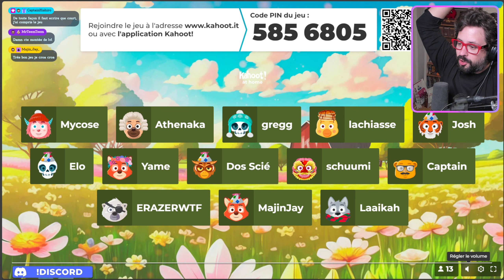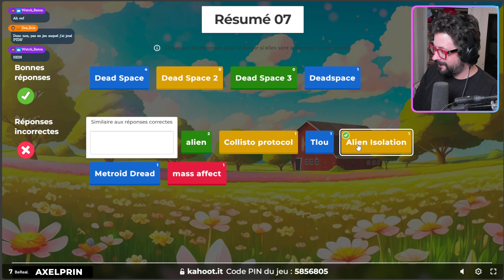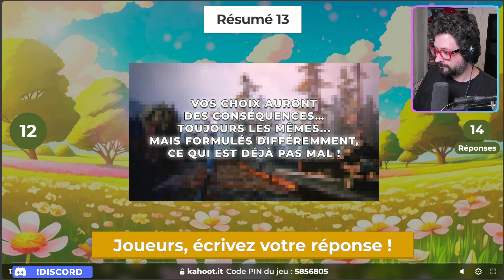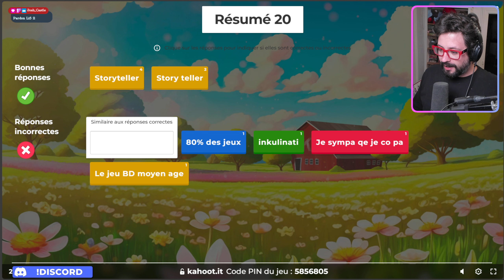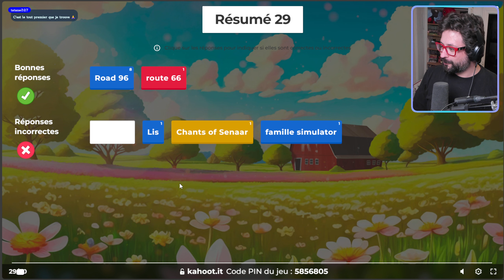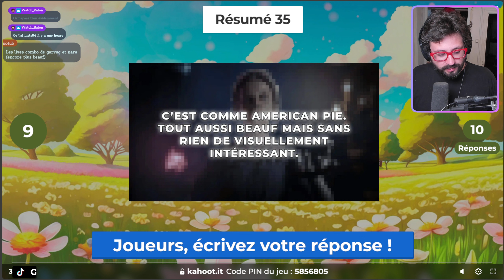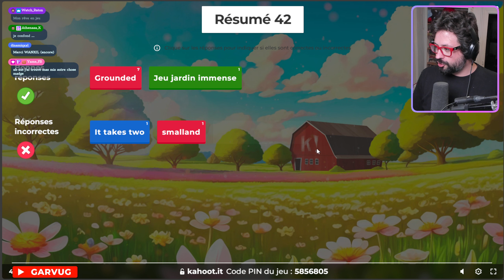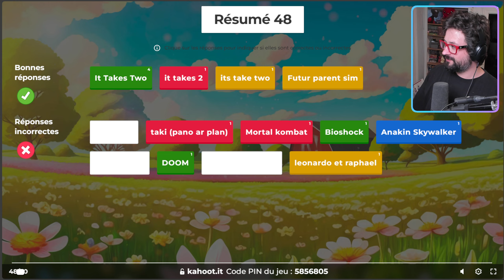LES RÉSUMÉS FOIREUX